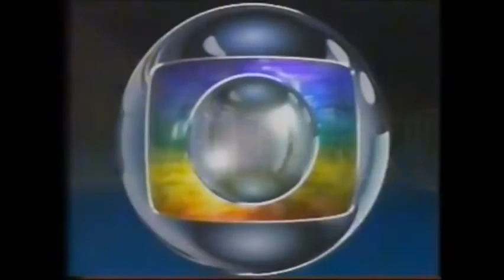Chamada de estreia de Esplendor (2000) - Personagem Gui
Chamada de estreia de Esplendor, telenovela brasileira de época produzida pela Rede Globo e exibida de 31 de janeiro a 24 de junho de 2000 em 125 capítulos.Substituiu Força de um Desejo e foi substituída por O Cravo e a Rosa, sendo a 56ª "novela das seis" exibida pela emissora e a primeira trama do horário a ser exibida na década de 2000.

Escrita por Ana Maria Moretzsohn, com a colaboração de Glória Barreto, Daisy Chaves e Izabel de Oliveira, teve direção de Luciano Sabino, Ary Coslov e Maurício Farias. A direção geral foi de Wolf Maya, também diretor de núcleo . A chamada apresenta o personagem Gui (Thiago de Los Reyes).
Filho mais novo de Frederico (Floriano Peixoto) e Elisa (Ângela Figueiredo), irmão de Érica (Thaís Fersoza) e Fred (Max Fercondini) e sobrinho de Adelaide (Cassia Kis). É arredio, triste e impressionável. Ninguém sabe o que pensa ou sente, pois não fala desde o acidente que matou a mãe, quando ele tinha três anos. Vários médicos já examinaram o garoto e concluíram que não há motivos físicos para a mudez do menino. Convive apenas com as pessoas de casa e só tem um amigo da sua idade, Pablo (Luís Cláudio Junior). Afeiçoa-se de imediato a governanta Flávia Cristina (Letícia Spiller).